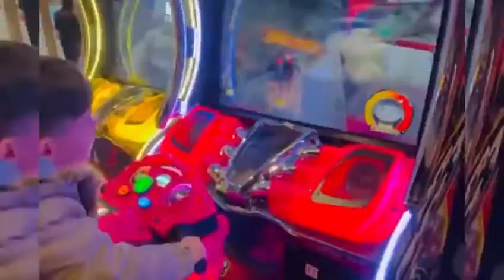Game Time/Fun Time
Plying game fun time